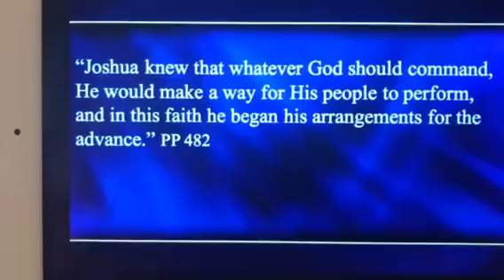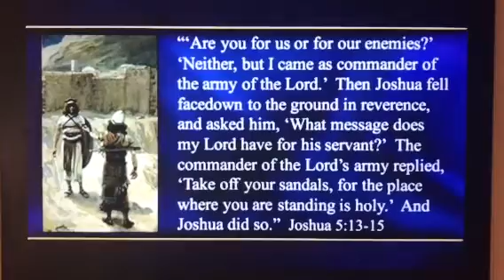The Battle Belongs to the Lord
Pastor Pavel Goia at Lexington SDA Church on December 30, 2017.